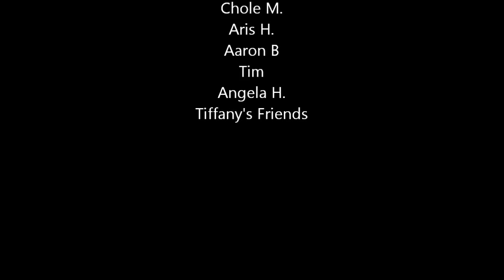Tiffany's Sweet Sixteen Psycodellic Mix